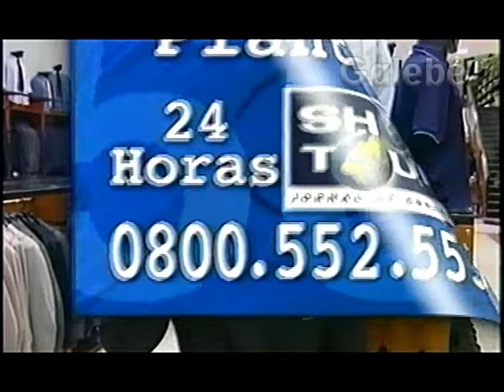COLOMBO CLÁUDIA TENÓRIO DUDA YURI GALEBE 13 11 1998 3